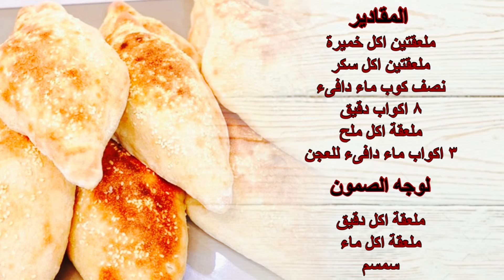طريقة عمل الصمون الحجري العراقي بالبيت بسهولة/Making Iraqi Stone Bread